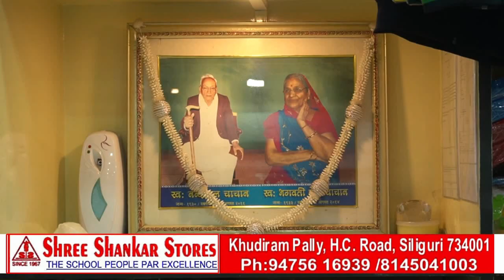के भीतर पश्चिम बंगाल में।डरे लोग REMAL: PEOPLE SCARED IN WEST BENGAL WITHIN